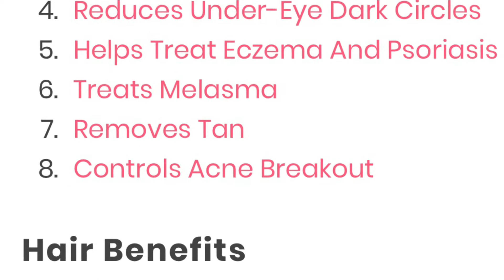Papaya for glowing skin,Benefits of papaya, Anti aging skin care, skin lightening treatment at home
This is a fruit that you come to love once you develop a taste for it. It is not everyone’s favorite, but those who love it find it hard to get by a morning without digging into a bowl of freshly cubed papayas

Papaya is a great source of vitamins A, B, C, and K and is known as an excellent immunity booster.
If you are desiring for glowing skin, then I will suggest you use papaya and honey mask. Let the mask settle for 20 minutes and then clean the face with cold water.

If you apply the juice of papaya leaves on the face then it will help in cleaning the skin pores and at the same time, it also protects you face skin from acne and pimples.